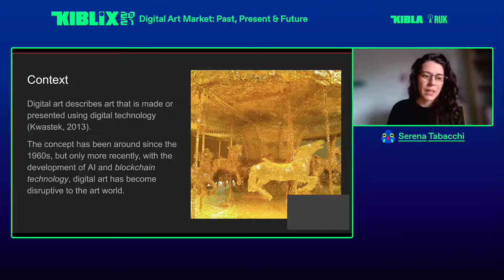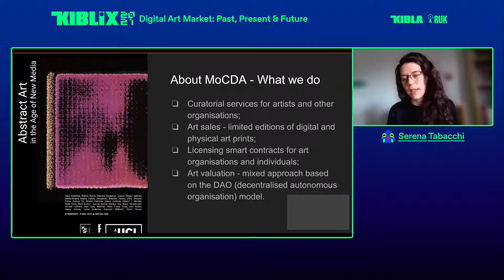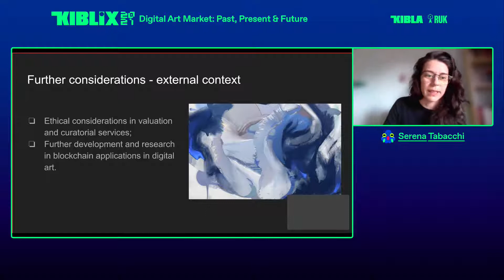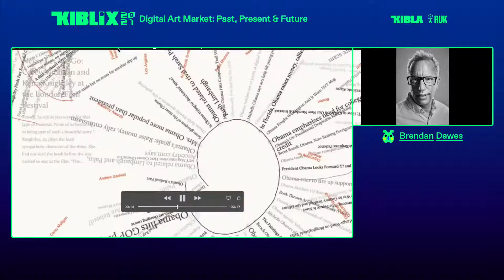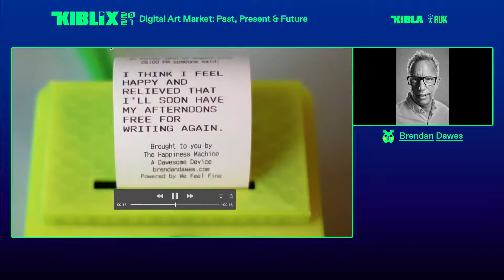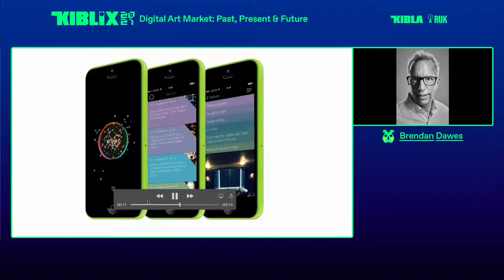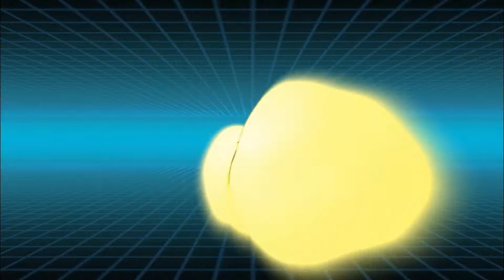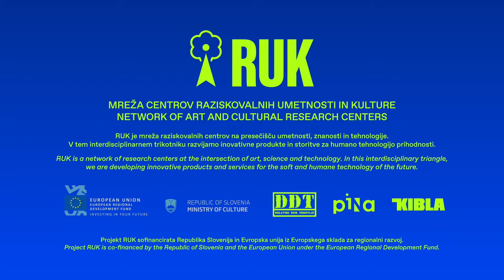KIBLIX 2021 / Digital Art Market: Past, Present, Future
KIBLIX 2021 / Panel Discussion: Digital Art Market: Past, Present, Future

Guest Speakers:
David Diamond, collector
Serena Tabacchi, Co-Founder and Director of Museum of Contemporary Digital Art (MoCDA)
Ed Fornieles, artist
Brendan Dawes, artist

Moderated by Mila Askarova, founding director of the Gazelli Art House and Gazell.io.

Exploring the current landscape through the eyes of market specialists, this panel discussion will address developments in the fast growing market for digital artworks, the new paradigms of the market that are being formed and reshaped as well as some of the challenges that artists and collectors face and how we can collectively find solutions.